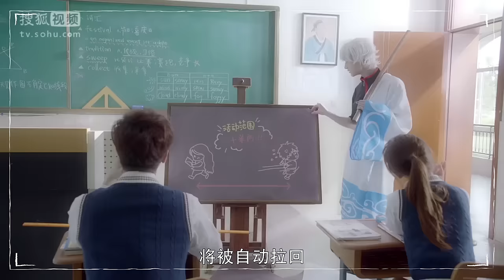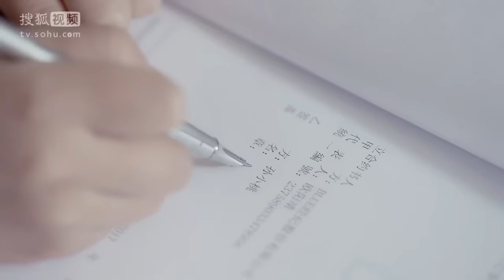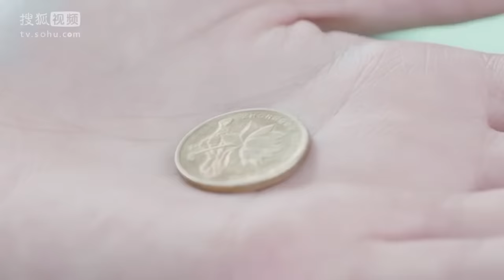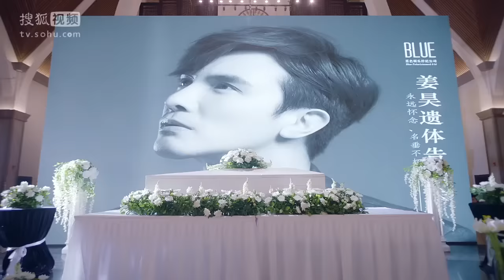《亲爱的王子大人》第5集 孙小桃签约欧阳靖公司 姜昊亲自参加自己葬礼 | Caravan中文剧场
【剧情简介】
讲述“天才影帝”姜昊（谢佳见 饰）与“普通迷妹” 孙小桃（张予曦 饰）在乱斗娱乐圈挖掘姜昊车祸真相的故事。姜昊与孙小桃深陷一场无法触及对方的陪伴中，在奇幻色彩的经历里两人的心越靠越近……而看似火热的娱乐圈拼搏故事背后，到底又隐藏了怎样的秘密。